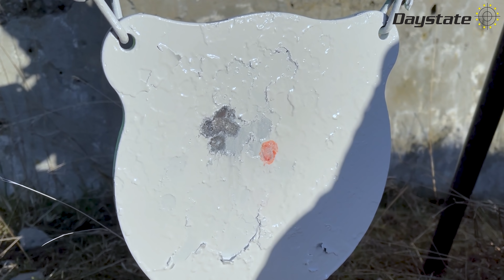Delta Wolf 30 Slug and pellet Barrel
Guys turn on the english subtitles